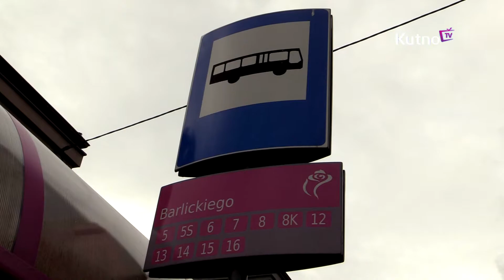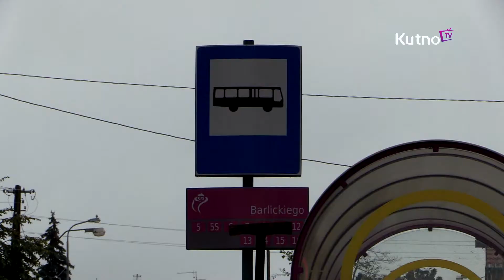Rusza bezpłatna komunikacja autobusowa dla dzieci i młodzieży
Miasto Kutno wychodząc naprzeciw oczekiwaniom mieszkańcom zdecydowało się na darmową komunikacje miejską dla dzieci i młodzieży do 21 roku życia. Dzięki bezpłatnym przejazdom autobusami miasto chce zachęcić rodziców by zamienili samochód na autobus. Ma to zmniejszyć natężenie ruchu w godzinach szczytu a także ograniczyć emisje spalin samochodowych. Dotyczy to wszystkich linii MZK.